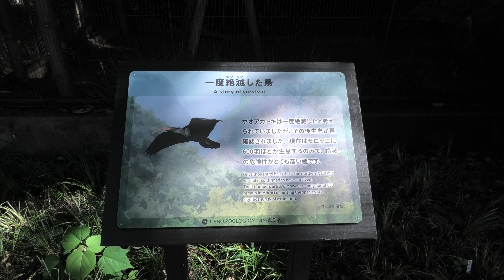ホオアカトキ と シュモクドリ (上野動物園) 2020年9月11日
ホオアカトキ、シュモクドリ (上野動物園)

□ シュモクドリ
英名：Hammerhead
学名：Scopus umbretta

□ ホオアカトキ
英名：Hermit ibis
学名：Geronticus eremita

■ 撮影場所
上野動物園 (東京都)
Ueno Zoological Gardens